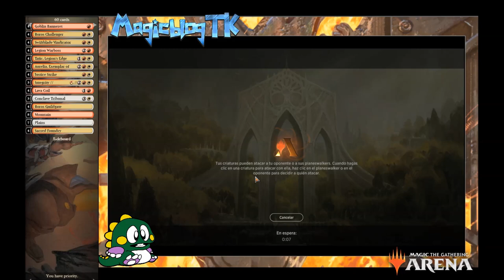Boros en bloque construido de Gremios de Rávnica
Nos disponemos a disfrutar de un fin de semana de Bloque Construido de Gremios de Rávnica con nuestra baraja favorita: Boros.